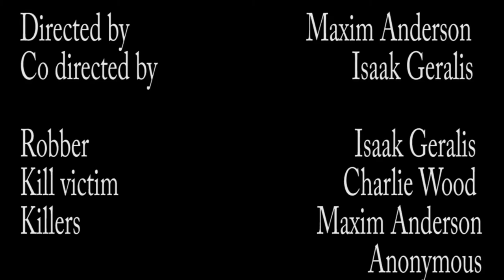The room upstairs- One minute massacre ep. 4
Forgot to credit Eminem, Three Days Grace and The White Stripes for their music in this video.